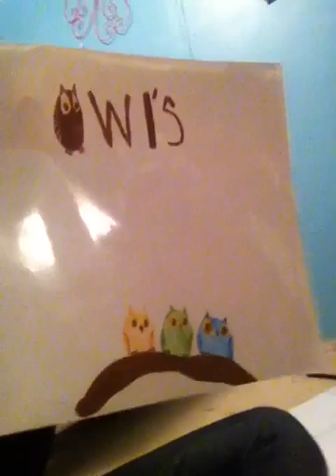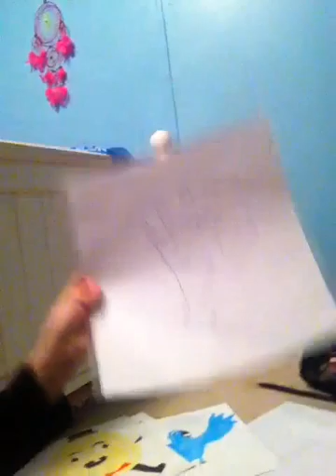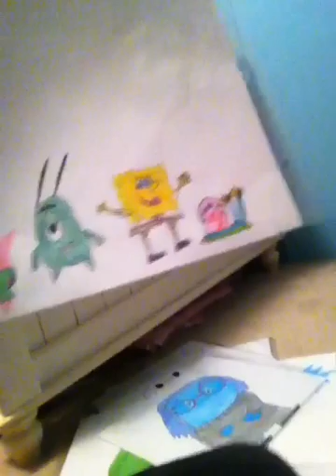November 24, 2015